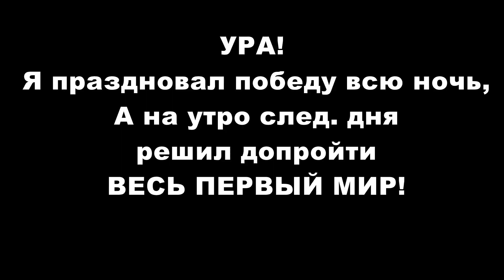ОБДОЛБАННЫЙ ХАМЕЛЕОН | Radical Roach #2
Друг, это реально ОЧЕНЬ СИЛЬНО поможет мне :) И для тебя появится еще больше видео! Так что всем хорошо :)

Привет, друзья. Продолжаем серию хардкорных игрушек, в которые я буду время от времени играть по мере возможности. Надеюсь, вам тоже они понравятся, как и мне! И это игрушка Radical Roach, где нам предстоит пройти серию уровней, играя за летающего таркана-супермена.